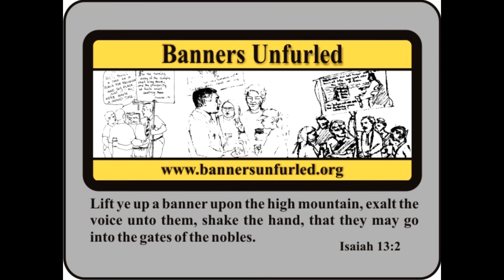Jesus The Subject of Prophecy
Jesus  The Subject of Prophecy  Ken Lansing preaching about the Lord Jesus Christ in Mexico.